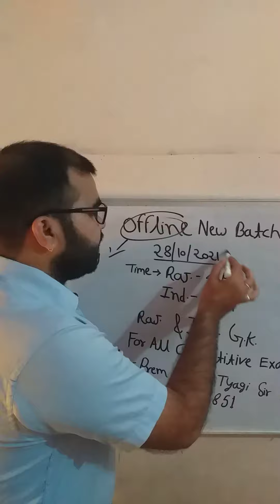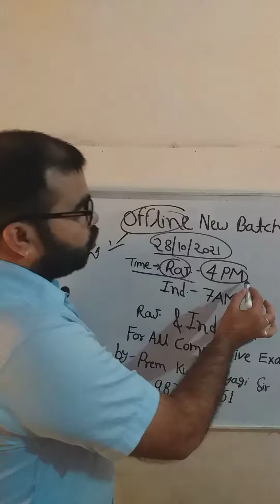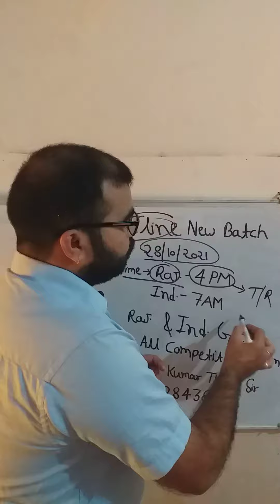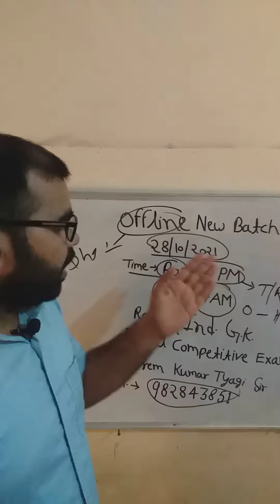New Batch Announcement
New Batch Start From 28 October
more Details